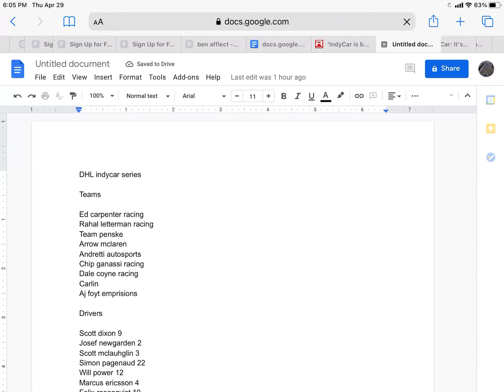Point standings after the first race read desc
Before you watch this  watch the stop motion indy 500 and after that watch the results and then watch this but if you win the pole you get 1 point if you win you get 10 second 9 third 8 fourth 7 fifth 6 sixth 5 seventh 4 eighth 3 ninth 2 and tenth 1 and out of the top ten you get 0